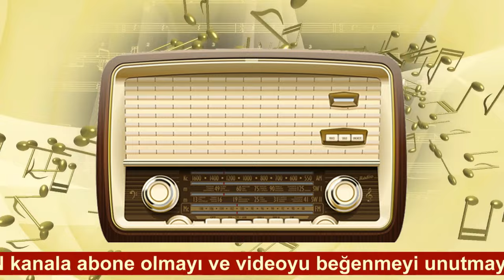Erol Evgin - Bir De Bana Sor (1977)